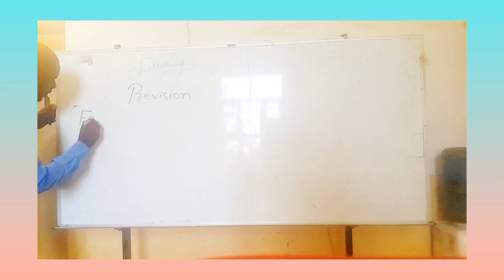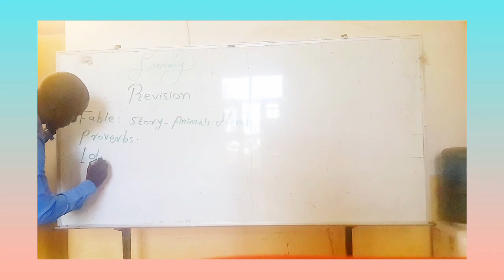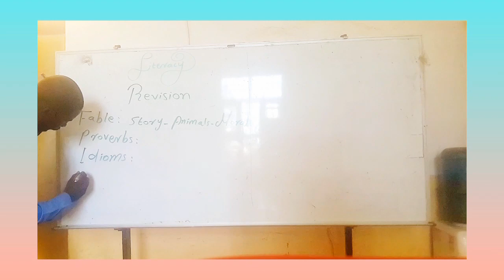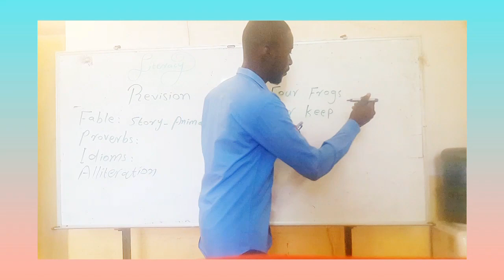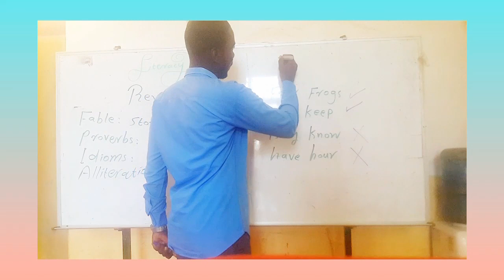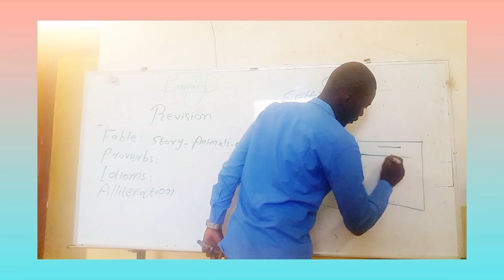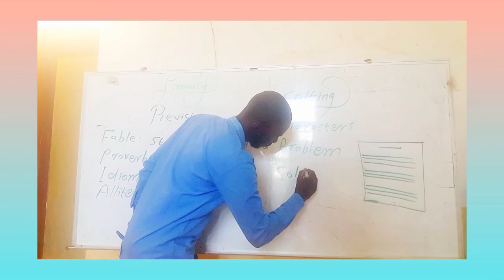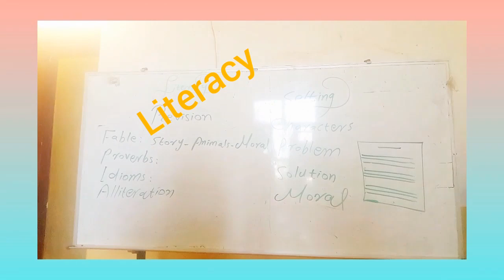EFL G5 lesson 6